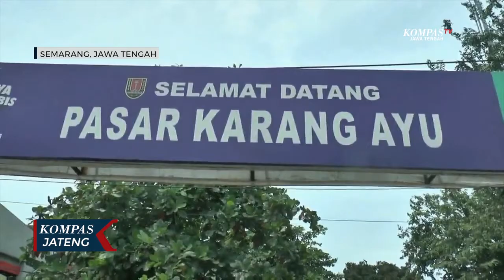LP2K Minta Pemerintah Jamin Harga Komoditi Stabil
SEMARANG, KOMPAS.TV - Naiknya harga sejumlah bahan kebutuhan pokok dan kelangkaan stok  beberapa komoditi mendapat perhatian dari Lembaga Pembinaan dan Perlindungan Kosumen (LP2K) Jateng. Beberapa komoditi bahan pokok yang mulai mengalami kenaikkan, seperti cabai, bawang merah, minyak goreng, gula pasir, telur ayam, serta yang lainnya, dinilai akan memberatkan masyarakat.

Selain kebutuhan bahan pokok yang mengalami kenaikkan, LP2K juga menyoroti adanya kenaikkan elpiji non subsidi yang dilakukan oleh pemerintah. Pasalnya, dengan adanya kenaikkan elpiji non subsidi itu masyarakat cenderung akan bermigrasi ke elpiji subsidi yang dinilai tidak mengalami perubahan harga.

"Untuk pemerintah terkait dengan harga yang naik. Menurut saya pemerintah harus menjamin ketersediaan produk yang pokok di masyarakat agar tidak mengalami kelangkaan. Kemudian pemerintah harus bisa memastikan agar harga yang ada di masyarakat itu betul-betul terjangkau oleh masyarakat dengan melakukan misalnya operasi pasar," ujar Abdun Mufid, Ketua LP2K Jateng.

Dengan adanya kelangkaan serta kenaikkan harga pada komoditi kebutuhan bahan pokok, LP2K mendesak pemerintah untuk melakukan penjaminan ketersediaan barang serta kestabilan harga dengan melakukan operasi pasar. Selain itu, untuk menjaga adanya upaya migrasi pada elpiji subsidi, pemerintah diharapkan mampu melakukan upaya  pemberian sanksi pada pelaku penimbunan serta penyelewengan elpiji bersubsidi.